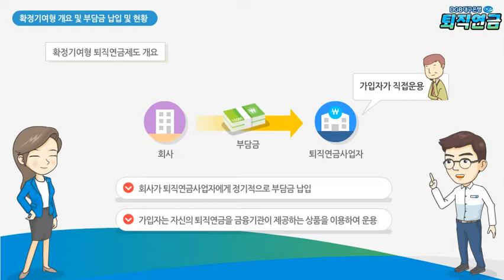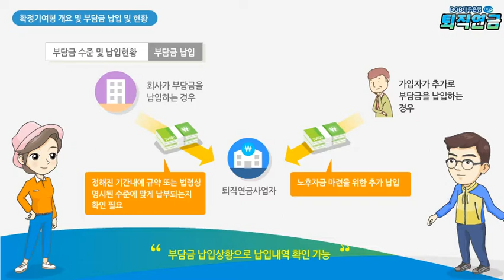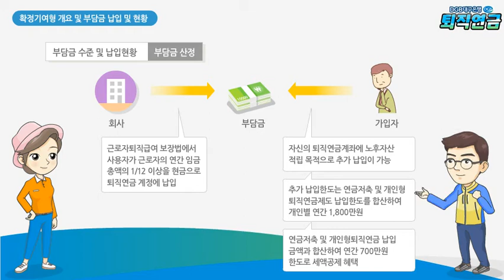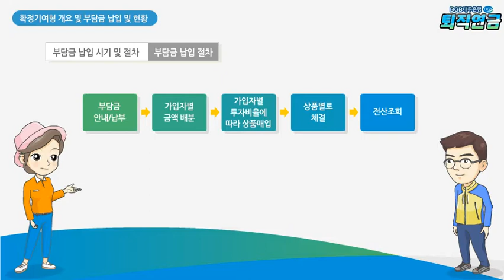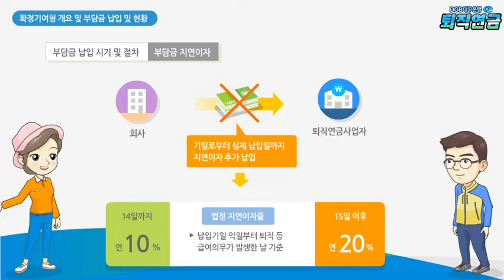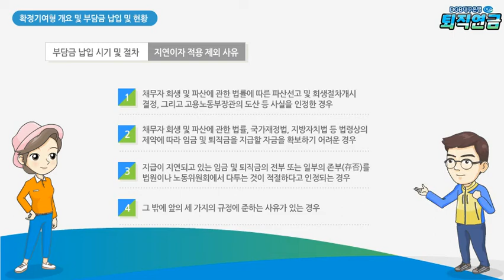대구은행 퇴직연금 - 확정기여형01